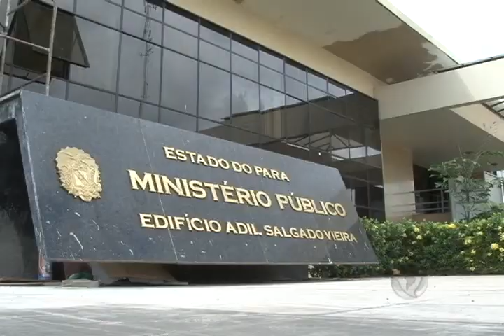MP quer merenda nas escolas e Pedro Souza pressiona fornecedores